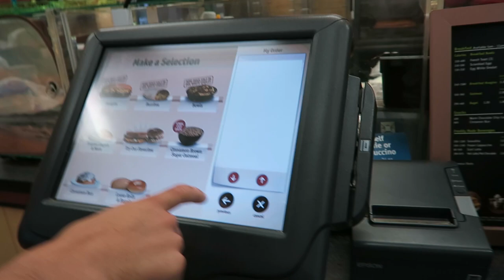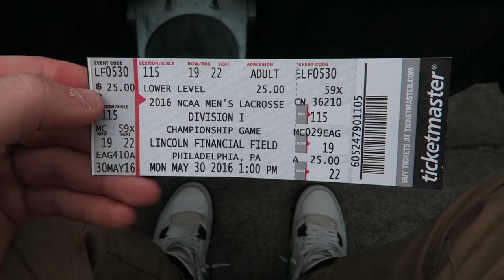THRONE CHRONICLES 49 | NCAA Final 2016: Day 3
Chris and the boys do a "roughest" stick giveaway hosted by Epoch Lacrosse, then catch the championship game!

Check out the latest and greatest Throne Mesh, Custom Stringing and Apparel